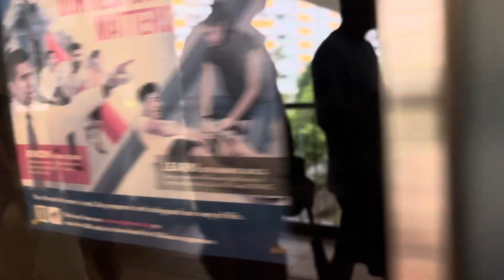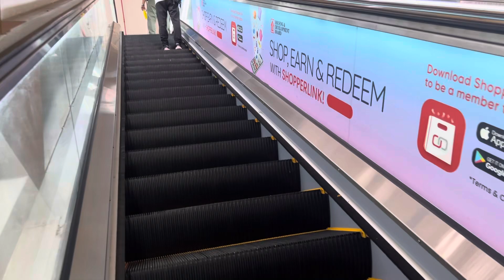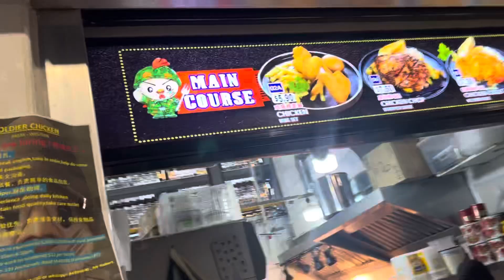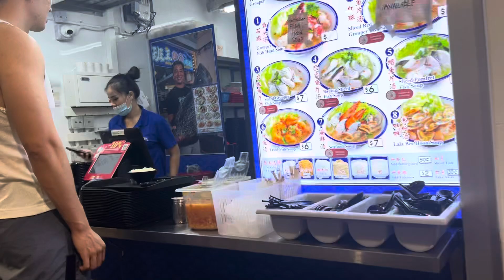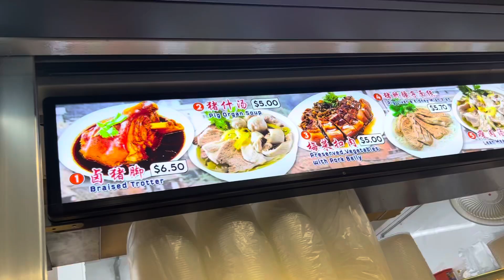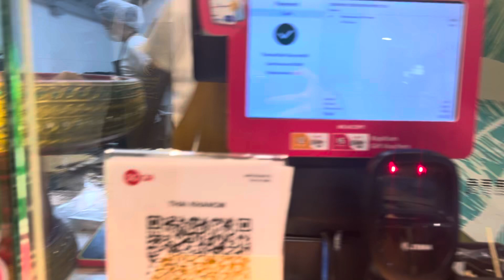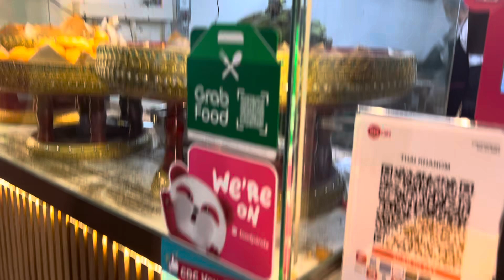SINGAPORE FOODCOURT 24 September 2024